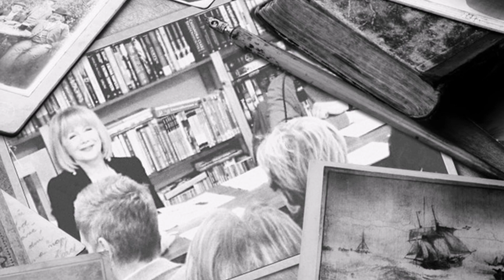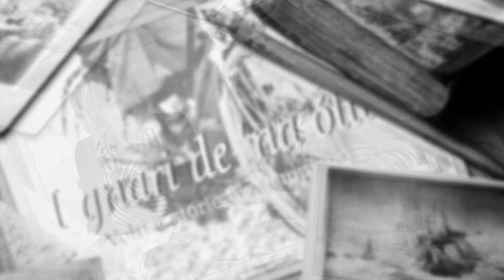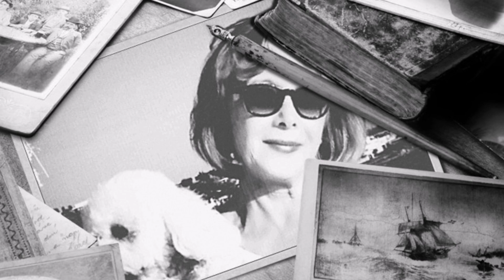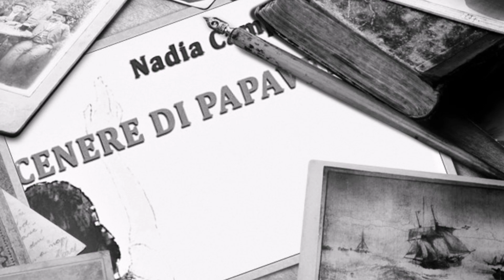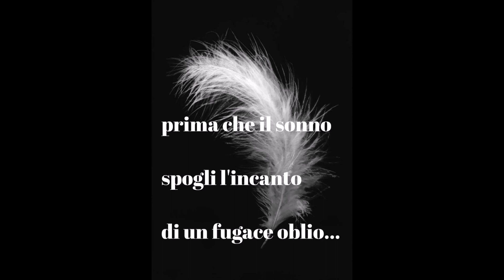Nadia Campanelli scrittrice di romanzi e poetessa- grafica e montaggio Karima Angiolina Campanelli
Nadia Campanelli scrittrice bresciana di romanzi e poesie ( Brescia 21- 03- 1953 )
Laureata in lettere moderne, coltiva la passione per la scrittura che considera uno sfogo dell'anima,
un' auto analisi che rivisita l'esistenza sulla strada del chi siamo e dove andiamo. Ha pubblicato opere di narrativa in chiave di romanzo e racconto.
La poesia l'ha sempre considerata come espressione di un intimo sfogo...quel fermo immagine che nasce dal bisogno di raccontare l'attimo.

idea grafica e montaggio video Karima Angiolina Campanelli

Piano Background Music - Now The Silence by Juan Sánchez